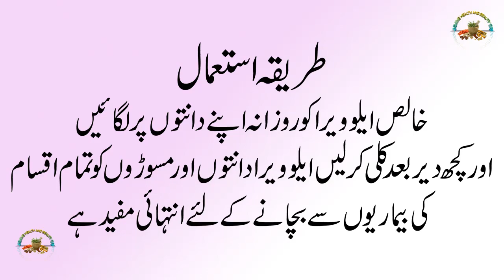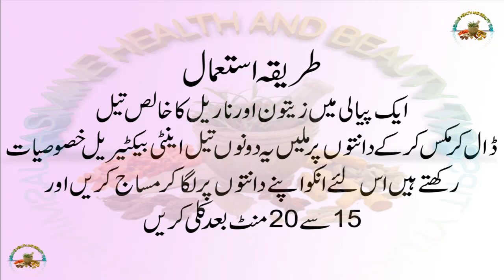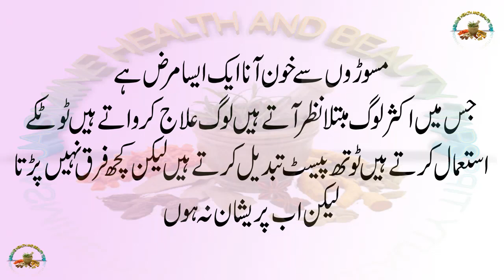Gums Bleeding Treatment | Masooron Se Khoon Aane Ka Ilaj | Masooron Ki Dard Ka Ilaj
How to make homemade bleach for face in Urdu | چہرے کے لئے گھریلو بلیچ بنانے کا طریقہ by Jasmine
Double chin removal cream at home in urdu | گھر میں ڈبل چن ختم کرنے کا طریقہ BY Jasmine
How to whiten private parts fast in urdu | جسم کے تمام حصوں کو گورا کریں By Jasmine
Benefits Of Zeera Water  In Urdu |  Zeera Water For Weight Loss  زیرے کے پانی کے فایدے BY Jasmine
How to Get Rid of a Toothache  Home Remedies & Pain Relief  teeth pain treatment By Jasmine
moo k chalo ka ilaj in urdu | zuban ke chalo ka ilaj | How To Get Rid Of Mouth Blisters By Jasmine
Adrak Ke Faide Benefits In Urdu | Ginger benefits for skin | Ginger for skin whitening | By Jasmine
Besan Se Rang Gora Karne Ka Tarika | besan ke fawaid | benefits of besan for skin in urdu BY Jasmine
Wazu Ke Pani Ke Faide  Wazu Ke Pani Ke Karishmat  وضو کے پانی کے فائدے BY Jasmine
How to make Magical Aloevera hair oil for hair growth aloe vera gel and coconut oil for hair growth
Doodh Se Rang Gora Karne Ka Asan Tarika | Milk Benefits  Milk Se Rang Gora Krna | by JASMINE
How To Whiten Teeth At Home In Two Minutes | how to whiten teeth instantly | whiten teeth at home
Dates & Honey | Health Benefits of Dates and Honey | dates with honey benefits in Urdu by Jasmine